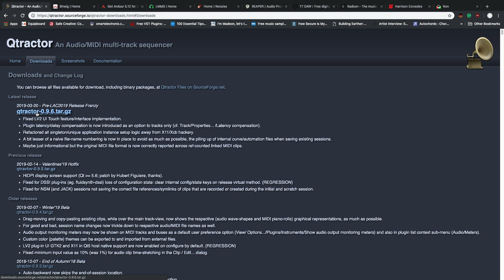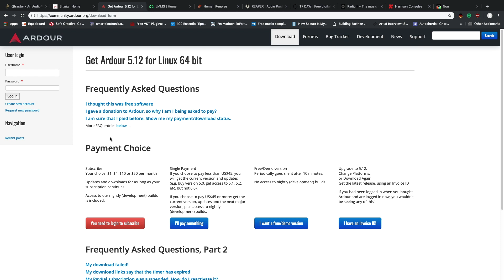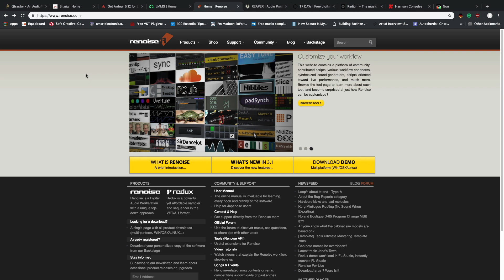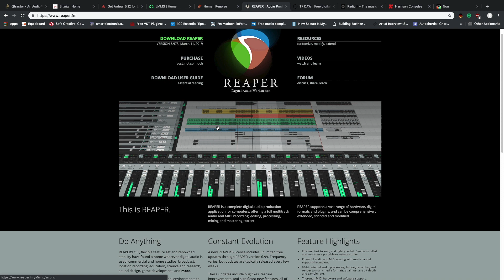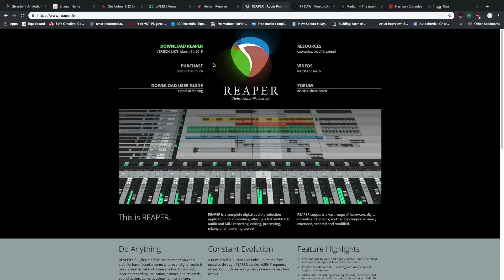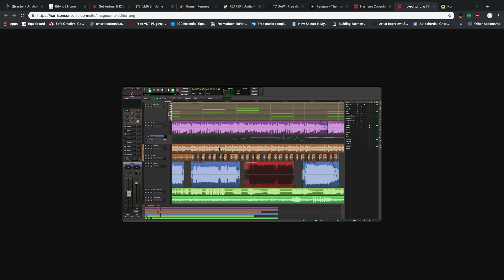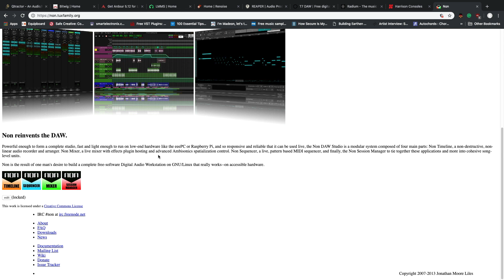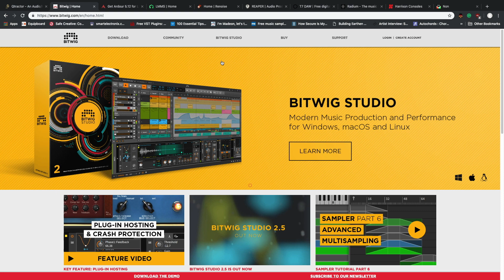10 PROGRAMAS DE PRODUCCIÓN PARA LINUX GRATUITOS Y DE PAGO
CANCIÓN DEL FINAL ᐈ